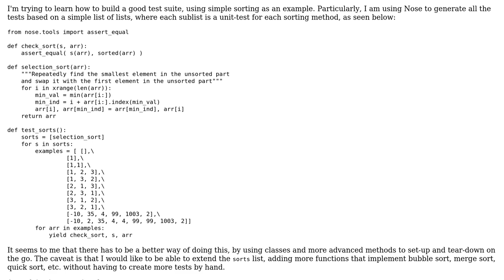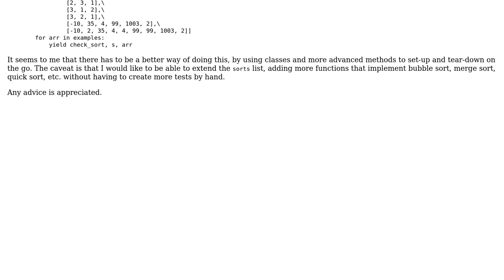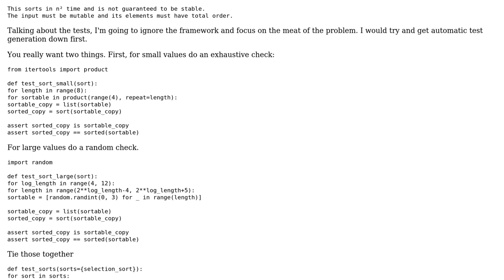Code Review: Test many sorting algorithms using Python and Nose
With thanks & praise to God, and with thanks to the many people who have made this project possible! You are responsible for your own actions.